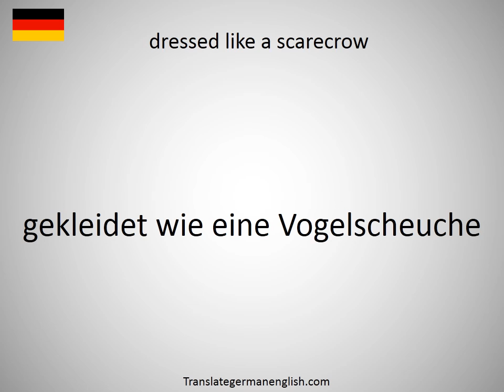How to say dressed in black in German?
How to say dressed in black in German? Learn the pronounciation dressed in black! How to Pronounce dressed in black. Expand your vocabulary, learn German words. Practice German online. Use this free pronunciation guide to practice words at a time. Learn German for free. Thank you for viewing, please like or subscribe! hoe om te sê, si të thuash, እንዴት እንደሚናገር, wie sagt man, comment dire, come dire, como dizer, как сказать, nasıl denir, cómo decir, 怎么说, πώς να το πω, hoe zeg je.